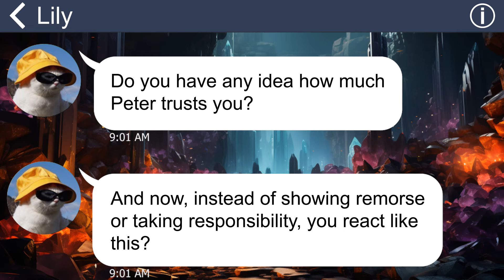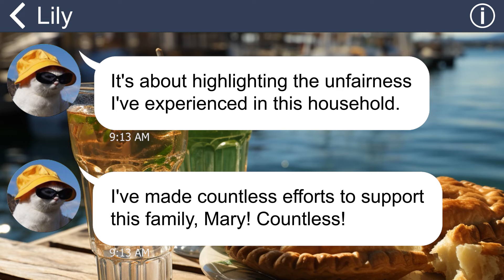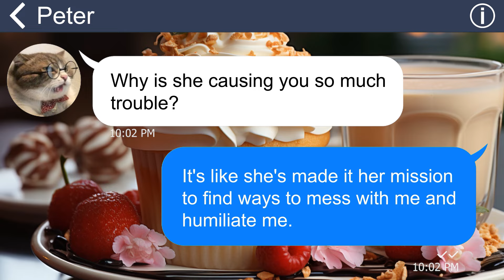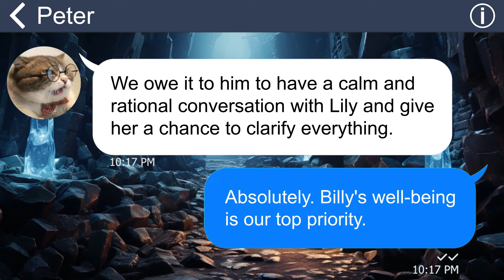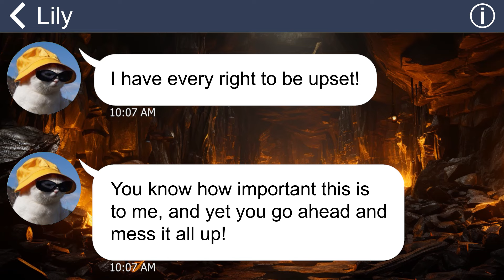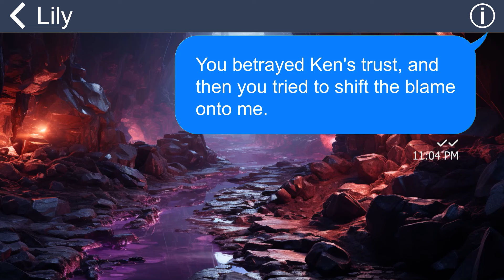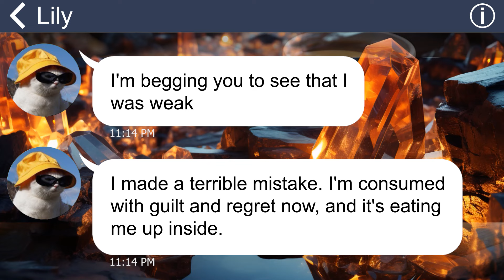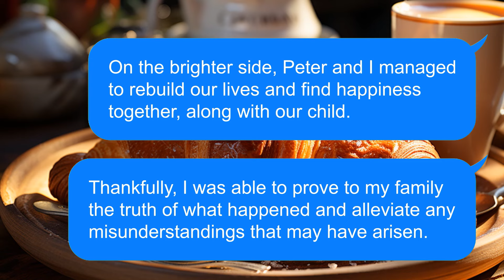[Apple] Crooked SIL mistakes my DNA test for hers, and blames me for cheating?!!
Summary: My sister-in-law is a cunning woman. She is always jealous of me because I get better treatment than her in the family. That’s why she plans to drag me down by accusing me of cheating. But she doesn’t know that I’ve figured out much stronger evidence against her…